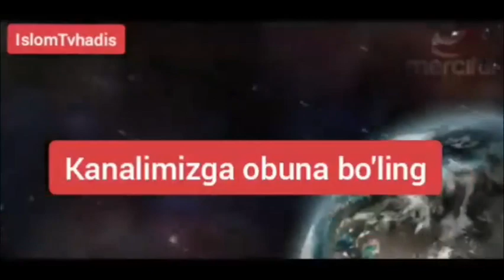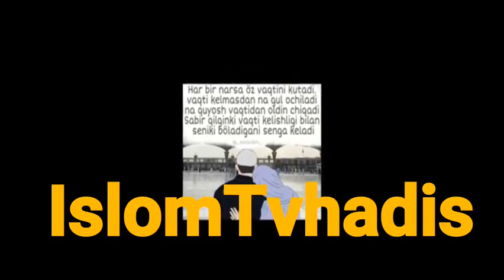Ayolingizga mehr bering | Shukrulloh domla